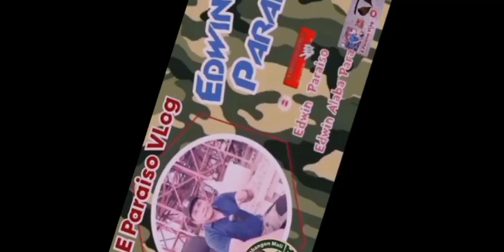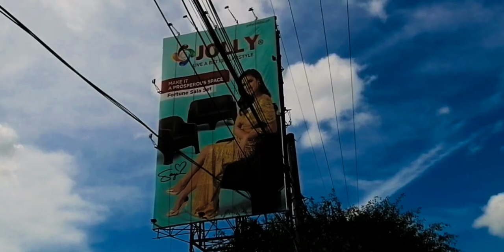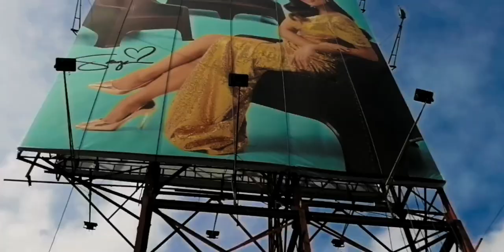Refer Poste Billboard Parada Valenzuela City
kmzta po mga kaparaiso sana po nasa mabuti po kayo kalagayan at malusog na pangangatawan keep safe po sa lahat❤❤❤